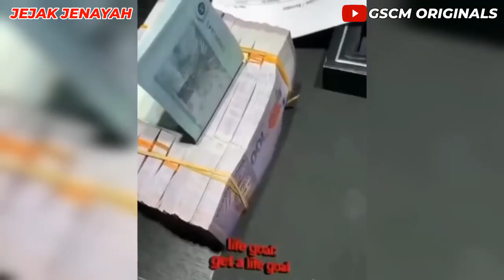JEJAK JENAYAH - JENIS SCAM DI MALAYSIA ( Trailer )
Sekarang ni pelbagai cara tau nak scam orang, so korang hati-hati ok?

📝: Awas! Jangan terpedaya dengan penipuan melalui telefon ‼️